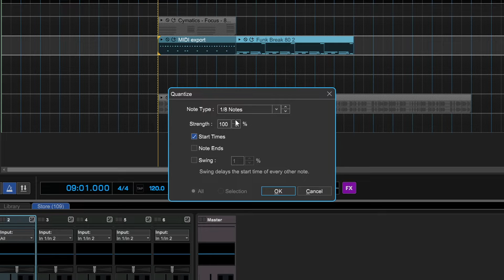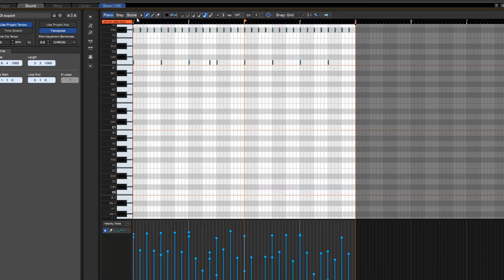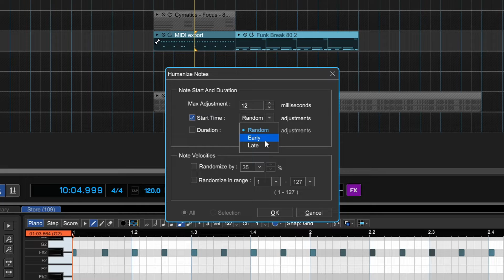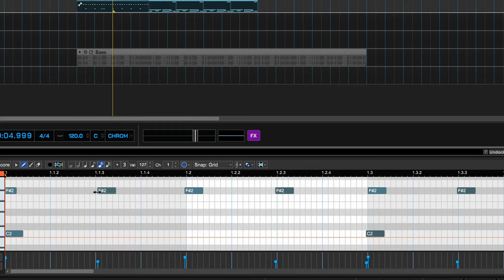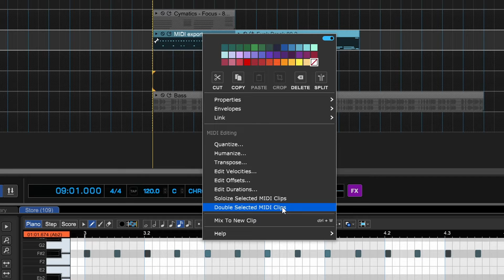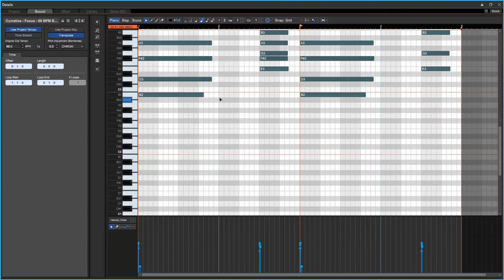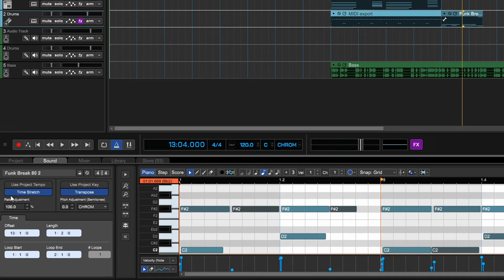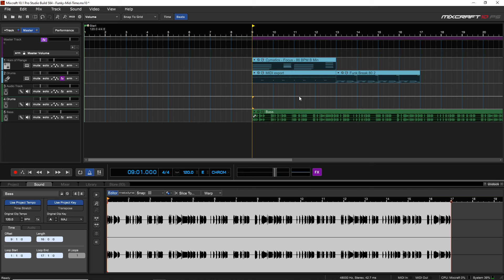Mixcraft 10 University 202, Lesson 13 - MIDI Editing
Mixcraft 10 University 202 - MIDI Editing in Mixcraft 10.x

The easy methods to edit MIDI clips in the timeline, using tools such as Quantize and Humanize, and matching clips to Project Tempo and Key.

Try the free 14 day trial of Mixcraft 10.5 Recording Studio

00:00 - Introduction
00:19 - Selecting a clip and the MIDI Editor (right-click)
01:13 - The MIDI Piano Roll and Humanize
02:20 - Randomization
04:29 - Matching Project Key and Tempo

More from Zane at Audio Tech TV -   @AudioTechTV

Need more detail? See the Mixcraft 10.5 online User Guide . PDF download is available, as are online translations (only) in additional languages.